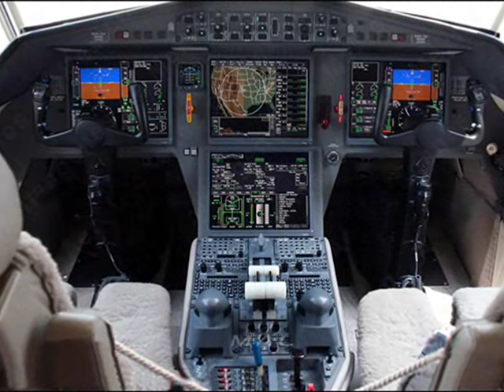Franck Pourcel - Él (Tema de Aeroméxico)